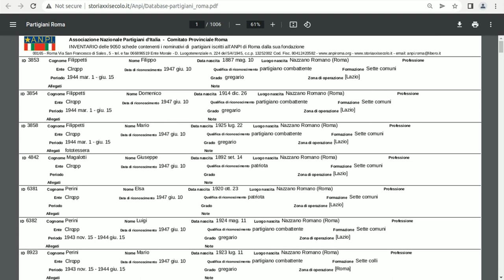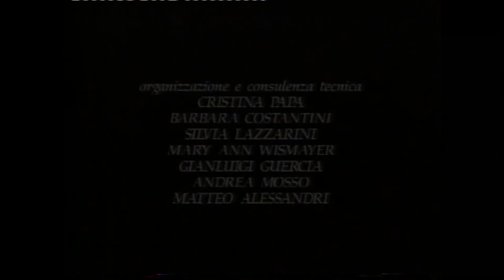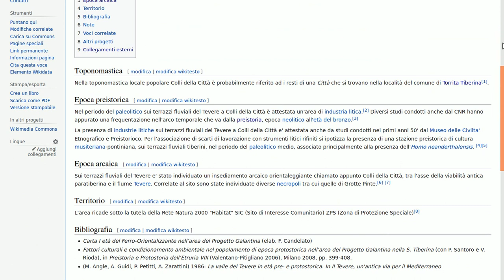Rodolfo Caprioli racconta la resistenza al nazifascismo a Nazzano romano e Torrita Tiberina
🎥ELETTRITV💻📲 Mi chiamo Caprioli Rodolfo sono nato l'8 marzo 1937 sono un grande Comunista ed eccomi qui. Voglio ricordare la mia storia da ragazzino, sono figlio di un contadino e facevamo il fieno per l'inverno per le bestie nella Valle del Tevere insieme a mio padre e miei fratelli e qualche operaio, mentre caricavamo questi carri, non sapevamo della guerra dicevano era lontana a Nettuno, noi siamo andati via alle undici dalla pianura, a mezzogiorno sono arrivati gli aerei e hanno incominciato a bombardare il ponte di Montorso sul Tevere nel comune di Torrita Tiberina, che pero' non riuscivano a colpire, ancora non c'erano i Tedeschi, lungo la ferrovia Roma-Firenze c'erano i militi fascisti, poi dopo un po' di tempo sono arrivati i tedeschi. Prima c'erano i fascisti che comandavano e noi eravamo schiavi di questi fascisti, volevano che andavamo a marciare da ragazzini, a mio padre Alfredo Caprioli volevano portarlo a marciare e un fascista gli diede uno schiaffo in piazza a Torrita Tiberina. Mio fratello Trentino Caprioli salvo' la vita al colonello Toschi e a sor Clemente, li nascose in una botte trasportandoli con il carro dal paese di Torrita Tiberina in un bosco perche' i fascisti andavano cercando questi due signori. Questo e' successo a Torrita Tiberina, Nazzano, Filacciano, ma poi i fascisti, andavano dai contadini per le case e prendevano i polli, gli abbacchi la carne e tu dovevi stare zitto. Durante la resistenza al nazifascismo nel 1944 sono andato insieme con i partigiani in queste colline di Nazzano e di Torrita Tiberina, facevano le buche con i paletti e io gli levavo la terra con le mano, poi fatti questi buchi hanno messo le candele perche' dovevano buttarsi di notte i paracadutisti che pero' non si sono mai lanciati. Di partigiani erano mio padre, mio fratello, Tassi Virgilio? , Tavolini Angelino, Virgilio Capobianchi, nomi che non conosco, c'era gente di Filacciano era un gruppo di qui del paese che cercavano di combattere questi fascisti. Poi sono arrivati i tedeschi hanno preso il comando nelle ville, c'erano 4 comandi, gli antifascisti sono scappati perche' se ti pigliavano ti gonfiavano di botte, ti purgavano con l'olio di ricino, c'era un certo Zefferino del Bufalo era un socialista, due fascisti vennero per arrestarlo, ma era un uomo molto robusto e forte, gli ha menato a tutte e due ed e' dovuto scappare nel bosco per due anni, Giulio Forconi di Filacciano ha perso un occhio per lottare contro i fascisti. Quando i nazisti hanno fatto la ritirata hanno minato e fatto esplodere il ponte sul Tevere di Montorso nel comune di Torrita Tiberina, che' gli angloamericani non sono riusciti a bombardare, poi la Wehrmacht l'esercito tedesco ha cominciato a sparare cannonate verso il paese di Nazzano uccidendo una ragazza di nome Leonella Di Stefano di 16 anni hanno ferito il fratello Ottavio Di Stefano e ucciso un asino. Zi Doro Rocci era un altro partigiano, ai tempi di Zefferino durante il fascismo, sono arrivati due fascisti del quartiere Tor Marancia di Roma gli dissero: "vogliamo la bandiera del Partito Comunista" e Zi Doro gli rispose perche'? "perche' sono Armando de Tor Marancia" e Zi Doro gli disse: "io so Zi Doro de Torrita e non te do njente" e ha menato a tutte e due i fascisti. Abitavamo in campagna avevamo gli animali, nascondevamo due persone non so se erano inglesi o americani, facevano finta di fare gli operai, parlavano tra di loro, facevano segnali poi sono spariti. Noi facevamo le trasumanze, ero bambino, siamo partiti da Fiano romano e siamo andati con le pecore ad Aprilia - Nettuno non c'era piu'
niente, camminavamo di notte, le strade erano rotte i ponti erano bombardati, passavamo il Tevere con il barcone di legno, per passare 2000 pecore con il barcone ci voleva una giornata. Il ponte del Tevere nel comune di Torrita Tiberina l'ha ricostruito Capobianchi Vincenzo era un bravissimo carpentiere, un artista era un anarchico e nel dopo guerra ha ricostruito tre ponti quello di Torrita Tiberina sul Tevere, quello della ferrovia Roma-Firenze  e Ponte del Grillo.  Ho sempre lavorato con Vincenzo Capobianchi, da ragazzino gli facevo da aiutante, mi ha imparato il mestiere che ho fatto nella mia vita. Vincenzo Capobianchi era un grandissimo anarchico quando c'erano le votazioni portava sempre un garofano rosso sulla giacca ha lottato sempre contro il fascismo. Zefferino del Bufalo mi raccontava che aveva conoscuito Gramsci e' stato partigiano durante la resistenza al nazifascimo e poi nel dopo guerra sindaco di Torrita Tiberina.
Quando gli angloamericani provavano a bombardare il ponte sul Tevere a Torrita Tiberina,  uno spezzone di bomba uccise la moglie di Alessio e la figlia Rina rimase invalida.
19:34 Carta archeologica comune di Nazzano e Torrita
20:04 Colli della Citta'
20:22 Panorama da Torrita Tiberina sulla Riserva sulla sfondo Roma